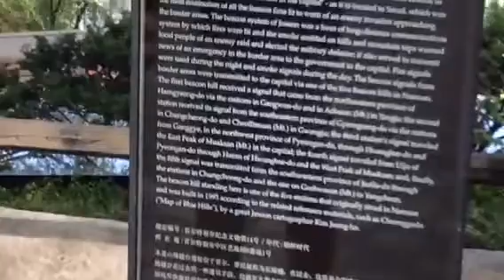남산 봉수대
코리 일보, 한국의 장, 윤진영 팀장 인터뷰